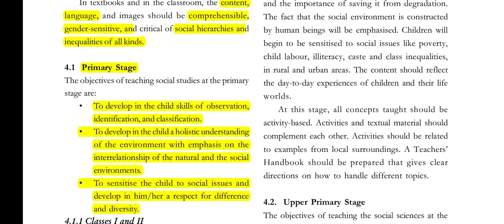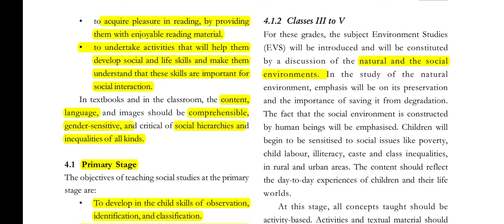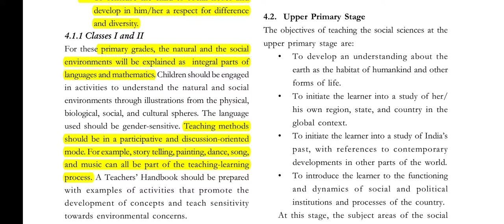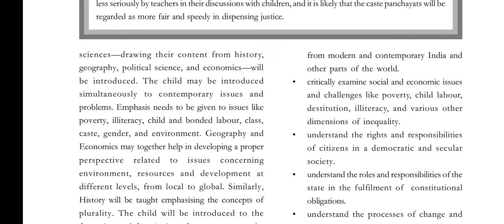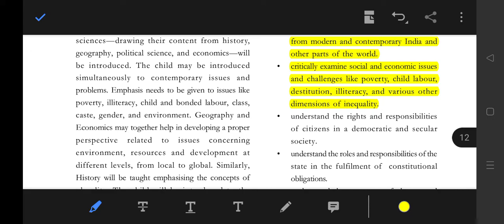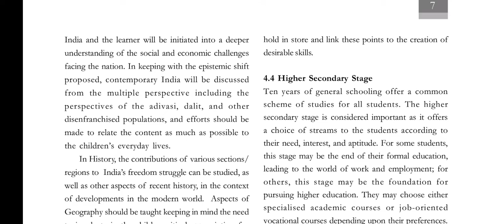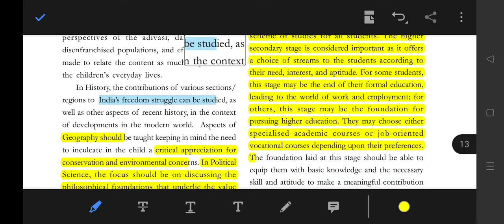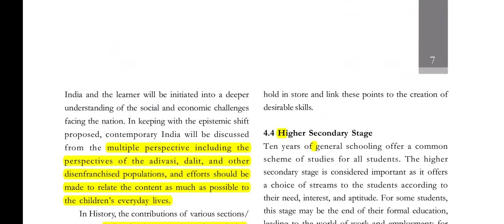NCERT POSITION PAPER, TEACHING OF SOCIAL SCIENCE II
In this video we will discuss NCERT POSITION PAPER, Teaching of social science for ctet both paper pedagogy related to social science and social studies.